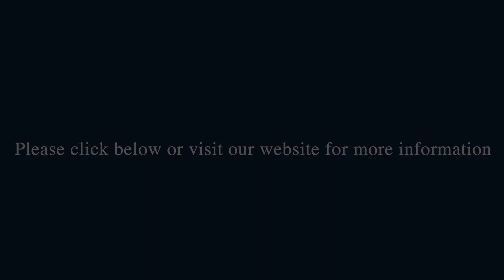1120 North Lake Shore Drive